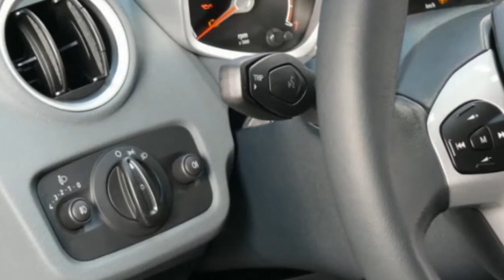Ford Fiesta 1,4 Titanium Polar-Silber-Metallic GAJJAM09954